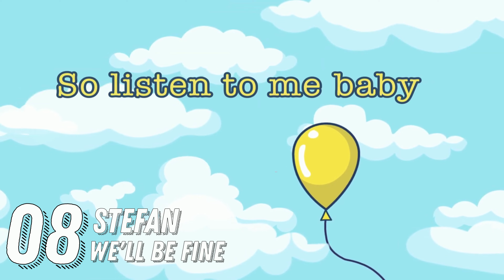My Top 10 Songs from STEFAN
This is a list of my favourite songs of STEFAN.